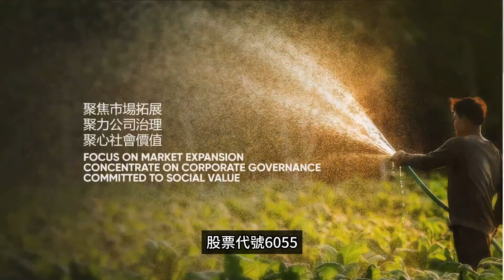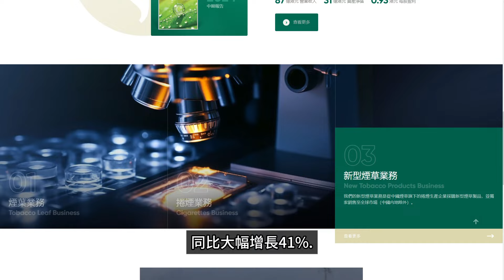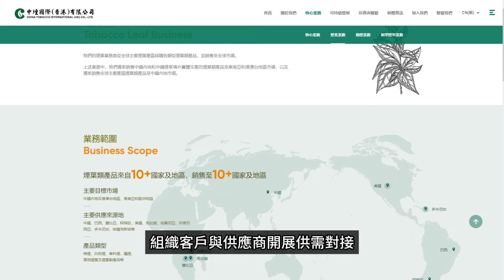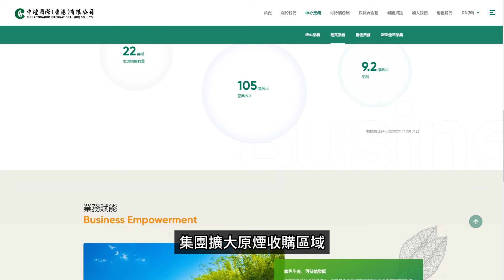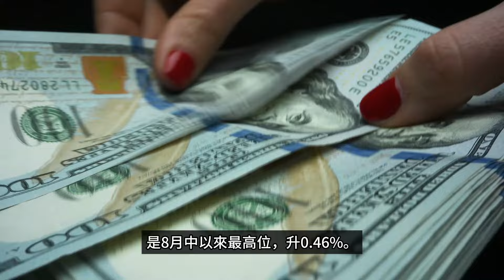黃師傅是日選股：中煙香港(6055)｜地緣局勢緊張，為何金升油跌？｜15-10-2024